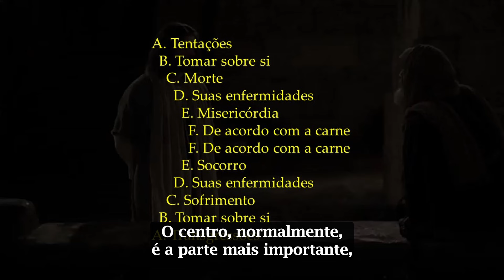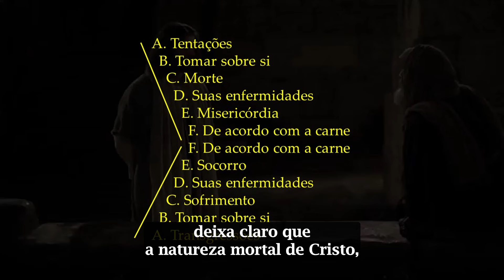KnoWhy #323 - Como Alma usou um quiasmo para focar na Expiação de Cristo?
Os profetas antigos seguiam padrões literários para reforçar suas mensagens e atender às necessidades de seu público. Um estudo de Brian Britt identificou que muitos textos bíblicos seguem um padrão narrativo de quatro partes: uma crise surge, um mensageiro divino aparece, o profeta é comissionado e o novo plano de Deus é implementado. Esses relatos frequentemente incluem elementos adicionais, como comida ou jejum e a menção de falsos profetas. No Livro de Mórmon, a missão de Alma segue este padrão, mostrando como os profetas usavam suas habilidades literárias para se conectar com as experiências históricas e espirituais de Israel e destacar a importância de suas mensagens.

Esperamos que tenha gostado do conteúdo. Para ler o artigo completo em nosso site, clique